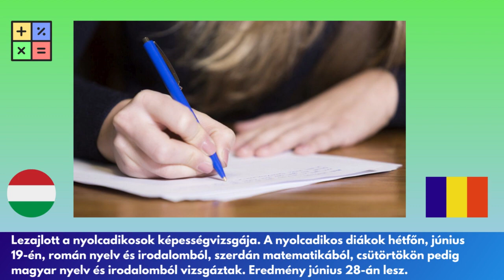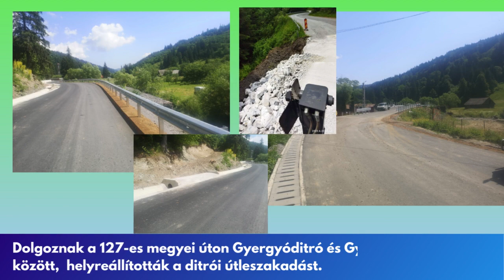Hargita megye percekben (június 19-25)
✍🏻 Véget ért a nyolcadikosok képességfelmérője, szerdára várják az eredményeket.
👉🏻 Fejlesztjük megyénk turizmusát, a gasztropontok és a  látvány esztenák kialakításán dolgozunk.                                                                                                                                                                              🚴🏻 Gyergyószentmiklóstól a Pongrácz-tetőig táblákkal jelöltük ki a bicikli útvonalat.
🤝 Ápoljuk a magyarországi kapcsolatainkat, támogattuk a Beszterce-Naszód Megyei Magyar Napok megvalósítását.
🍞🥚🧀🥩Székely termékek vásárt szerveztek a bukaresti parlamentben, 12 nagykövetség képviselői vettek részt az eseményen.
🛣Dolgoznak a 127-es megyei úton Gyergyóditró és Gyergyótölgyes között, helyreállították a ditrói útleszakadást.